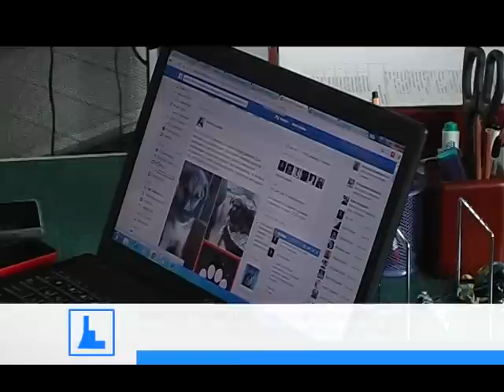Волонтерки з "Дому Сірка" потребують допомоги чоловіків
Вони увесь час підтримують бійців АТО, та нині й самі потребують допомоги. Івано-Франківські волонтери шукають чоловіків, котрі б долучилися до опіки над чотирилапими безхатьками.